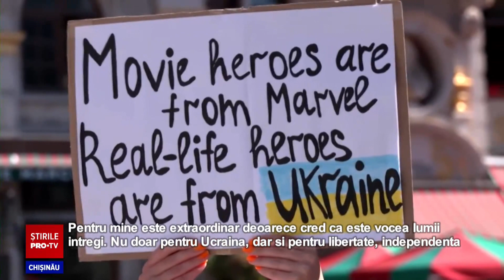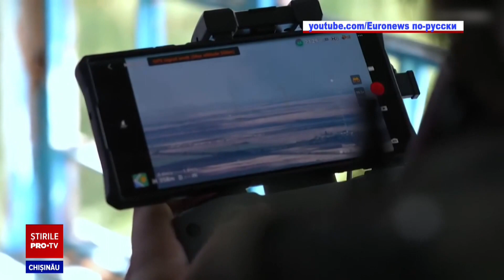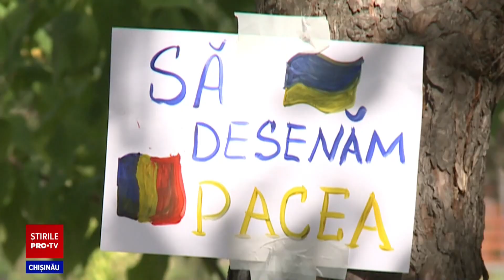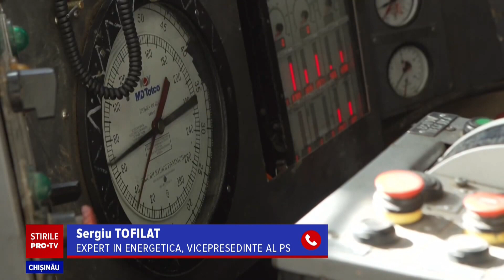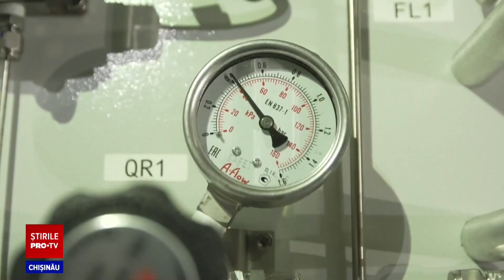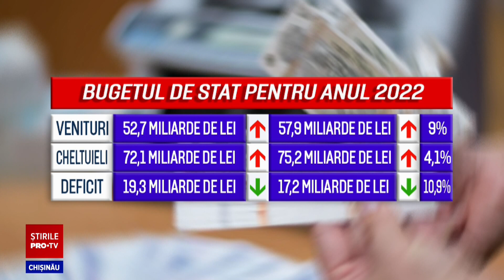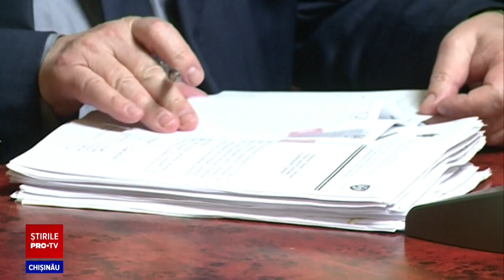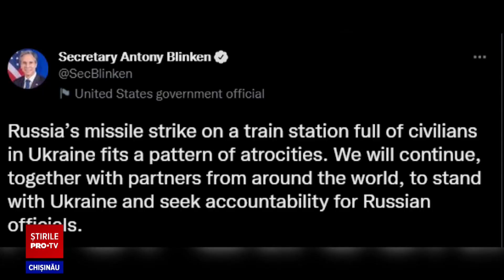Stirile PROTV 25 August (ORA 13:00)